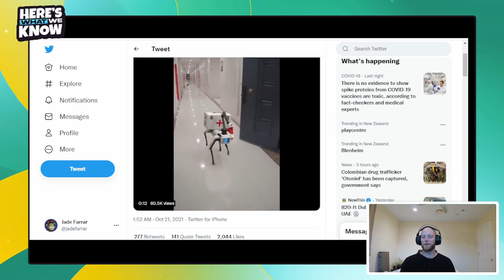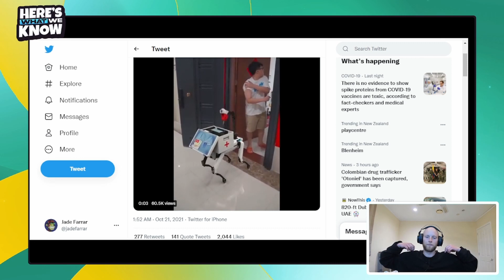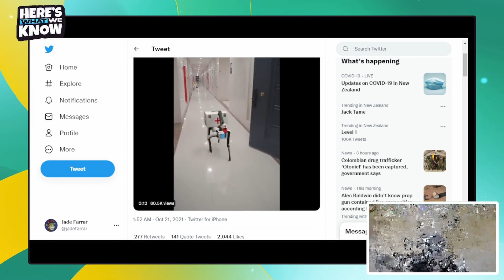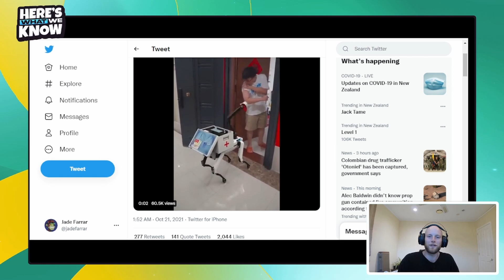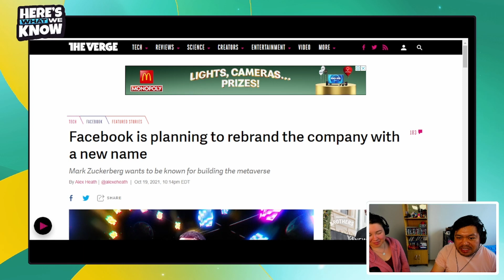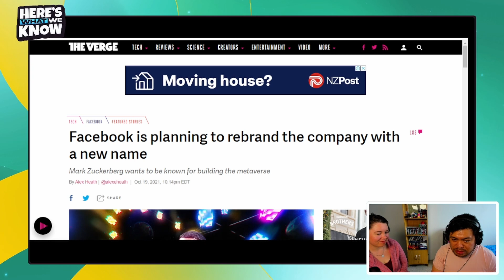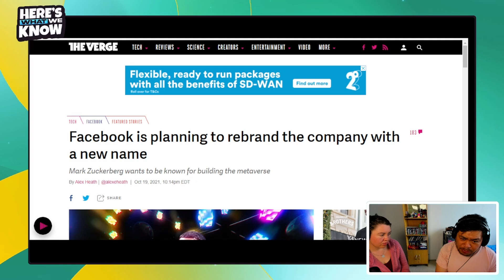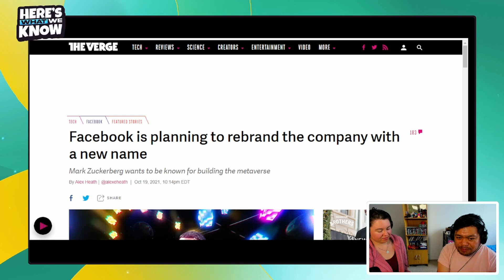Here is What We Know 009 - Jade silenced by radical leftists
The show was cut short. We apologise for the abrupt ending

Let us know your response to the question of the week in the comments below.

Let us know about a guest you would like to see on the podcast or leave us your tips on evolving news stories or current events.

The Jade Farrar show used vdo.ninja and OBS Studio to produce the final presentation